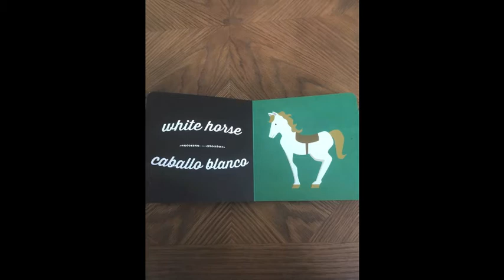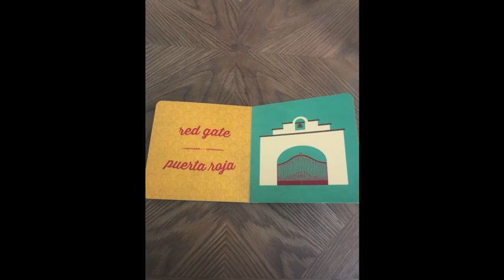Zapata Colors Zapata Colores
Mr. Garcia reading a book in English and Spanish.